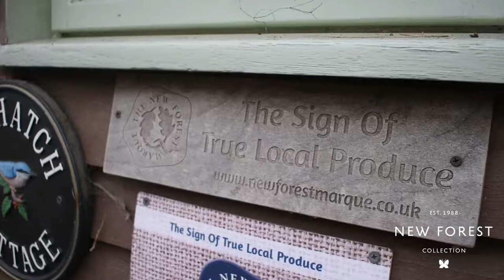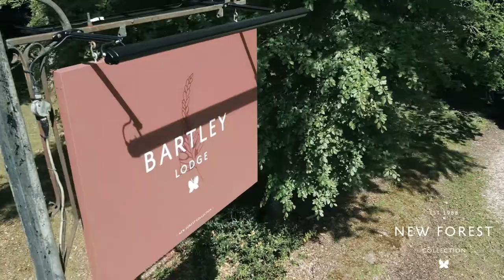Forest To Fork; Pannage Pork Belly 🌳🍴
In this episode of Forest To Fork, we are following the story of our close partners Andrew and Sarah Parry Norton from the New Forest Marque accredited Commoners Larder. Their fourth-generation manorial commoning farm raises an array of stock, yet it is their pannage pigs that remain our key focus in this episode. Their woodland release, during autumn, to collect the fallen beech mast, berries, acorns and chestnuts, creates an extremely distinctive flavouring; being far leaner and much darker than that mass-market produced.

To learn how seasonality, natural farming and century-old traditions total the finest, authentic New Forest taste, press play.